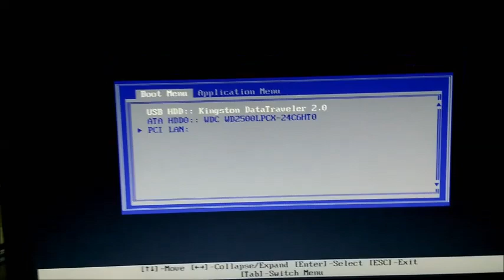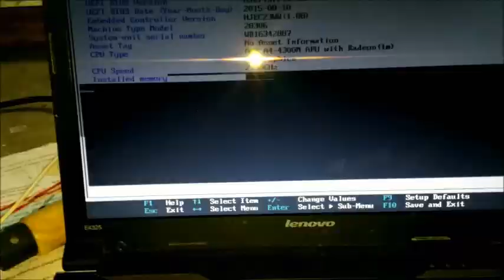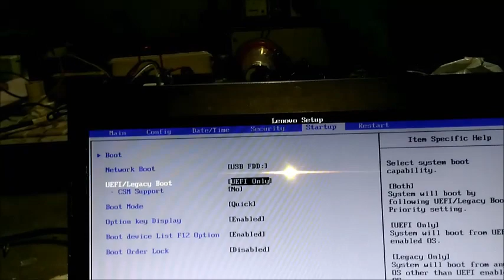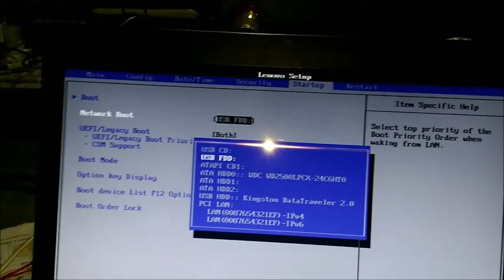How to solve boot menu problem